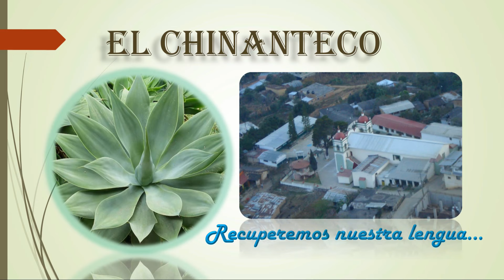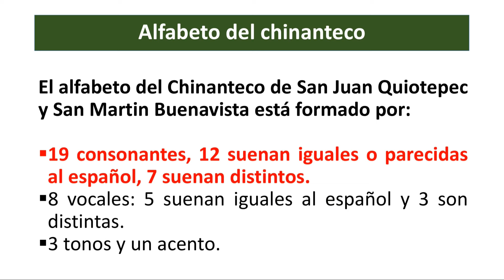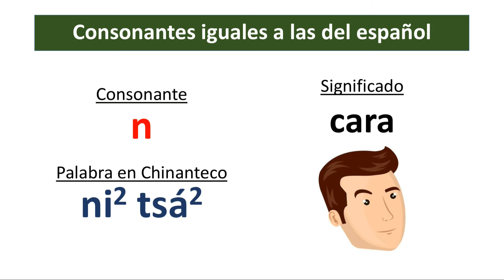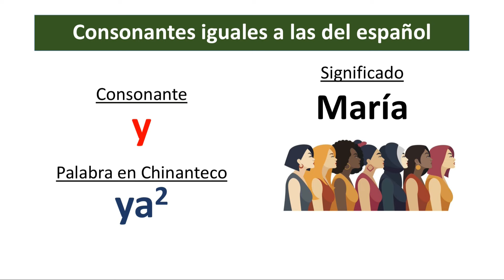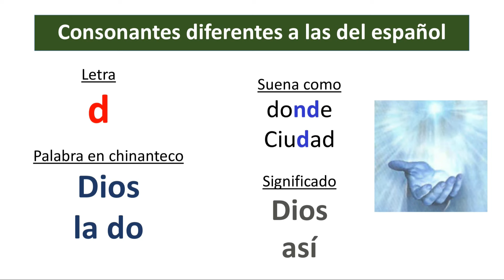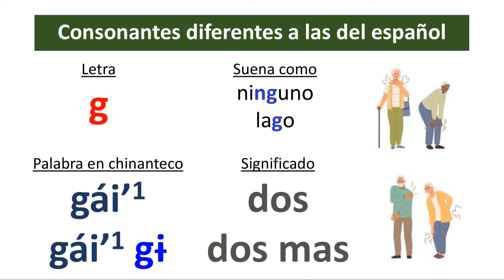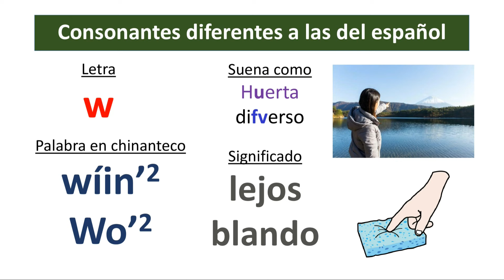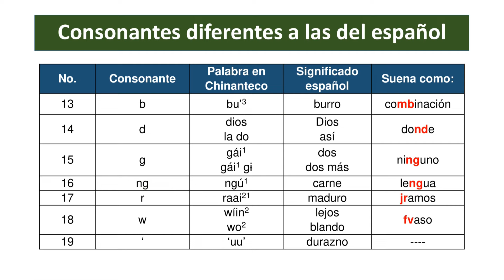El chinanteco - Lección 01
San Juan Quiotepec, Ixtlán, Oaxaca
Guia para leer el chinanteco de San Juan Quiotepec